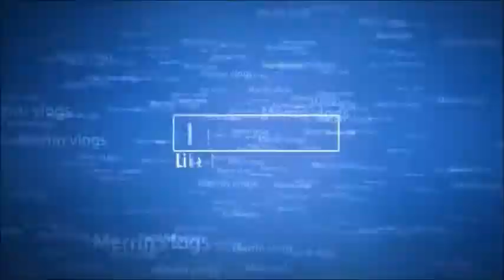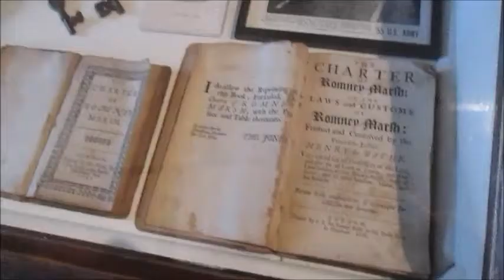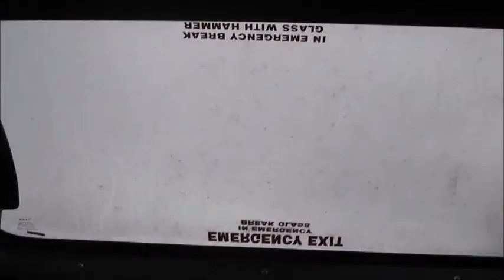dim church jall and tower and courtroom